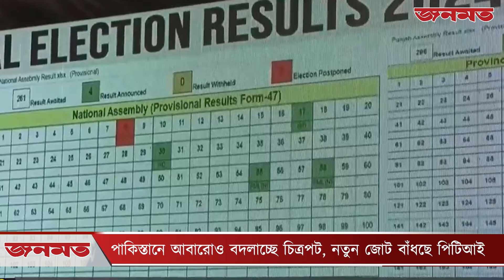পাকিস্তানে আবারোও বদলাচ্ছে চিত্রপট, নতুন জোট বাঁধছে পিটিআই | PAKISTAN | P T I | JANOMOT | জনমত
পাকিস্তানে জাতীয় নির্বাচনের পর সবচেয়ে বেশি আসন পেয়েও বিরোধী দলে বসার কথা জানিয়েছিল পিটিআই। আর সরকার গড়তে প্রায় ঐক্যমতে পৌঁছেছিল নওয়াজ শরিফ ও বিলাওয়াল ভু্ট্টোর দল। তবে খুব দ্রুতই সেই চিত্রপট পাল্টে গেছে।

COPYRIGHT WARNING:
**About Janomot
Welcome to Janomot – where the essence of Bengali journalism meets the pulse of the world.
Founded on February 21, 1969, in the vibrant heart of London, Janomot stands tall as the trailblazer, proudly claiming the title of the first Bengali-language newsweekly and the inaugural ethnic minority newspaper in Britain.
Dive into the rich tapestry of our stories, as we bridge cultures and continents, connecting the diaspora with the latest news, opinions, and perspectives that matter. Janomot.com, the online manifestation of our legacy, is your digital gateway to breaking news, top headlines, and thought-provoking opinions – in Bangladesh, the UK, and beyond.

**Visit Our Various News Categories and Explore A Diverse Array of News Topics

 Office Address:
Janomot, Unit 2, 20b Spelman Street Spitalfields & Bangla Town London E1 5LQ United Kingdom

**Janomot YouTube Channel
On our official YouTube channel, join us on a visual journey through the pages of history and contemporary events. Unveil the power of words, witness the impact of vibrant storytelling, and immerse yourself in the diverse voices that echo through our content.
Subscribe now to Janomot's YouTube channel for an unparalleled experience where tradition meets innovation, heritage meets modernity, and where every click opens a window to the world of Bengali journalism like never before.
Embark on a new chapter with Janomot – Where Stories Unfold, and the World Listens.